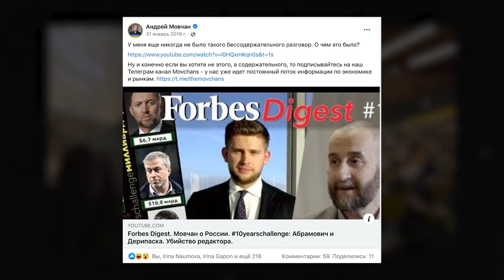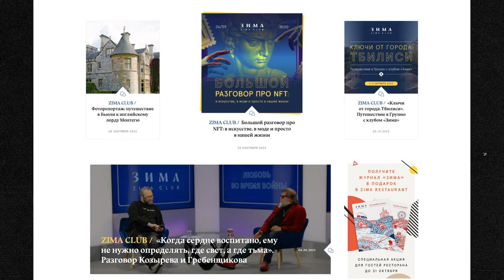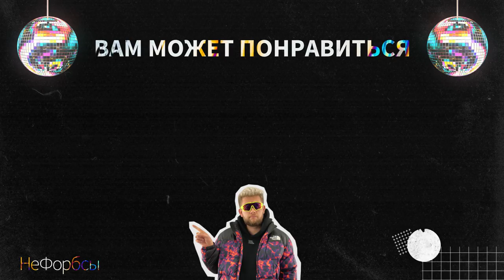Андрей Мовчан - будущее России и мира. Кризис, отток мозгов, санкции, рубль и газ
Герой этого выпуска «НеФорбсов» – Андрей Мовчан, основатель группы компаний по управлению инвестициями Movchan's Group.

Кто выиграет от нового кризиса и по какому пути Россия будет развиваться дальше?

0:00 - Вступление
01:10 - О чем выпуск
01:49 - Про героя
02:26 - Про уехавших россиян
05:35 - Положительные стороны кризиса
07:28 - Бюджет РФ
08:41 - Про ФНБ
10:28 - Про российскую сырьевую экономику
14:16 - Про развитие России в современном кризисе
17:37 - Про «окно возможностей» для малого бизнеса
21:58 - Про внутренний туризм
23:22 - Ипотечный кризис в РФ
24:44 - Почему люди уезжают из России
25:44 - Что будет с российской медициной
28:03 - Возможен ли в России путь Северной Кореи
31:18 - Про срочную службу в СССР
33:32 - Про европейскую, американскую и российскую ментальности
40:20 - Как «специальная военная операция»* повлияла на Великобританию
52:58 - Про демократию
55:08 - Про общество русскоязычных в Великобритании
55:58 - Про «Северный поток»
56:31 - Кто «выигрывает» от нынешнего кризиса
51:34 - Какой объём экономики у России
01:00:16 - Про санкции США к РФ
01:02:04 - Про ОАЭ и экономику
01:07:11 - Про криптовалюты
01:09:47 - Про современные источники информации

Компания Meta, которой принадлежат Facebook и Instagram, внесена в перечень террористов и экстремистов в России.